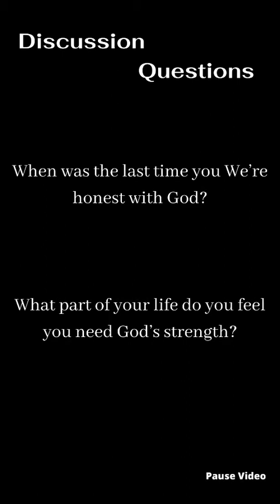3 Moments of Encouragement Volume 1 | Jesse, Taylor, & Roger | HILLSIDE STUDENT MINISTRIES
Jesse's Video
What does “training in our faith” look like?
Follow up: Why should we train in our faith?

Taylor’s Video
When was the last time you were honest with God?
    Follow up: What part of your life do you feel you need God’s strength?

Roger’s Video
Do you believe that God really cares about what you’re feeling?
Follow up: What could you start trusting God with?